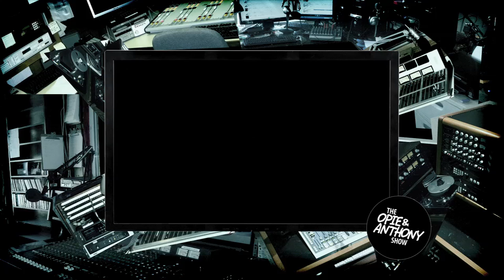O&A - Jeter's 3000th Hit